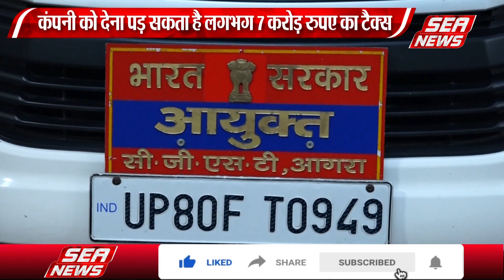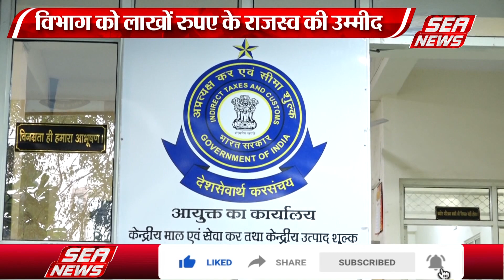100 घंटे से ज्यादा चली छापेमारी